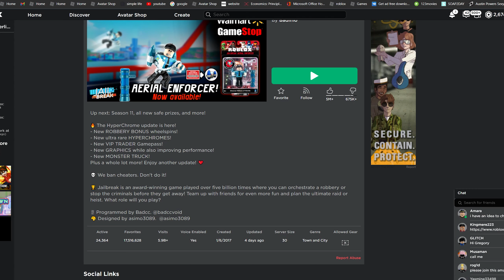ROBLOX Infinite Resize FE Script | ROBLOX EXPLOITING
(make sure you body type is at 75% and that you use Rthro for it to work)

-- Other Information --

[ban me please]

[you can find other scirpts here]

ROBLOX Infinite Resize Script | ROBLOX EXPLOITING ▬▬▬ Notice for Youtube ▬▬▬